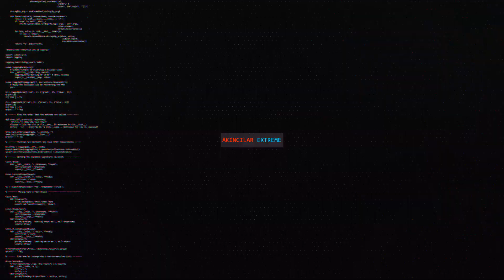NAVARA NP 300 YÜKSELTME OFFROAD AKSESUARLARI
YENİ NAVARA NP 300 YÜKSELTME VE DODİK LASTİK İŞLEMLERİYLE ARAZİYE UYGUN HALE GETİRİLDİ...

istanbul off road yerleri istanbul off road parkurları istanbul off road fiyatları istanbul off road aksesuar istanbul off road rotaları
istanbul off road parkuru istanbul off road etkinlikleri
amarok off road istanbul instagram off road istanbul